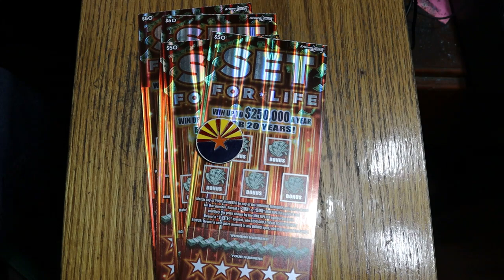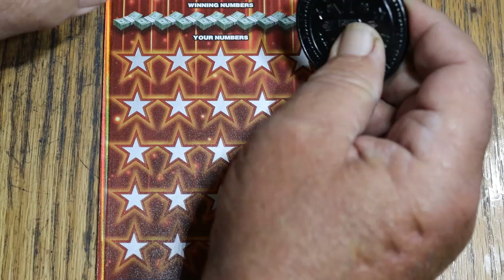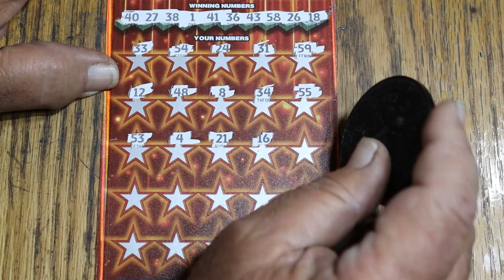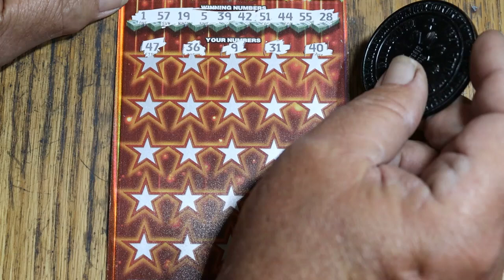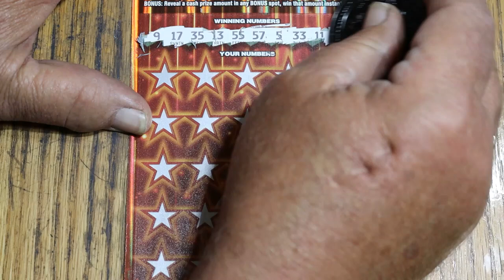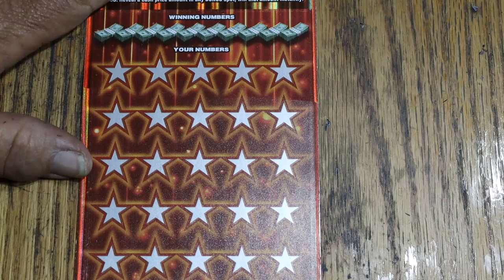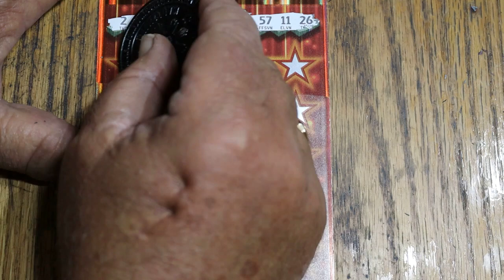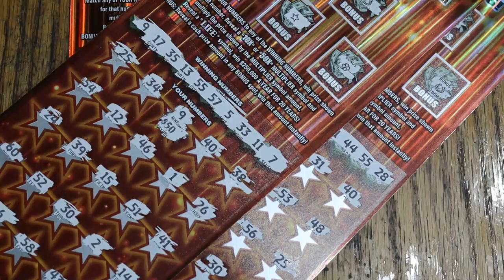💥FOUR $50💥SET FOR LIFE💥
BACK FROM A LITTLE VACATION. TIME FOR A FEW BIGBOY TICKETS! 🙂